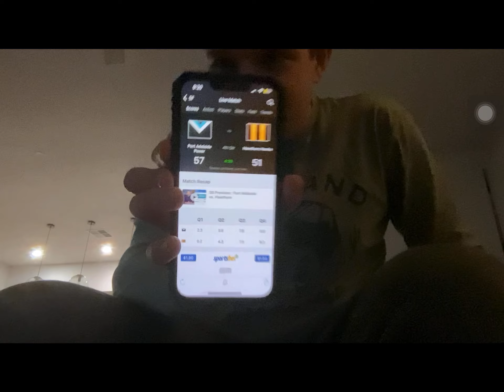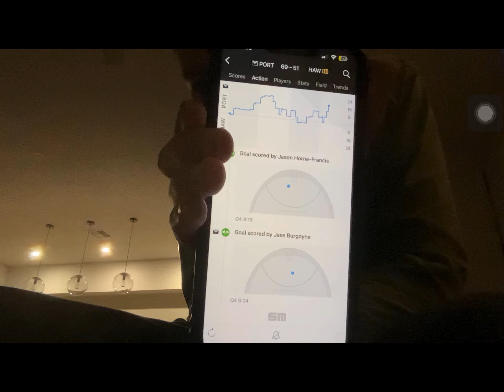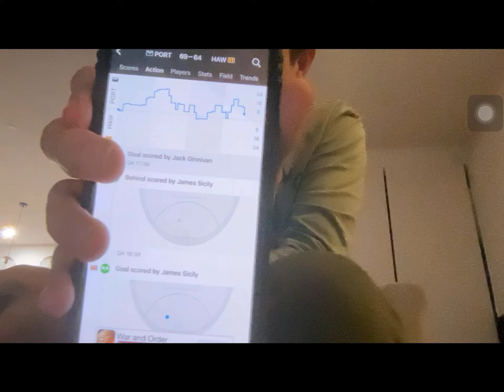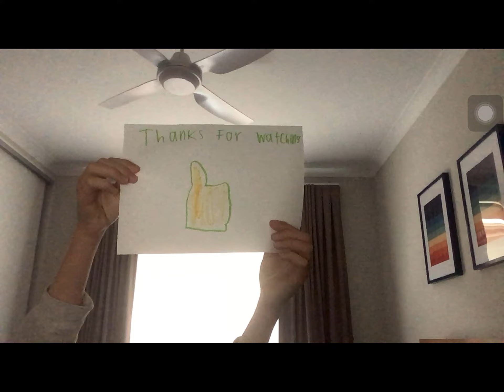My reaction to Port Adelaide Vs Hawthorn Semi Final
Port Adelaide:
Q1: (2.3)
Q2: (5.6)
Q3: (7.8)
Q4: (11.9)

Hawthorn:
Q1: (0.2)
Q2: (4.3)
Q3: (7.3)
Q4: (11.6)